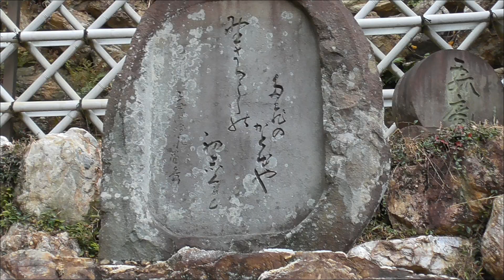岐阜公園 三重塔